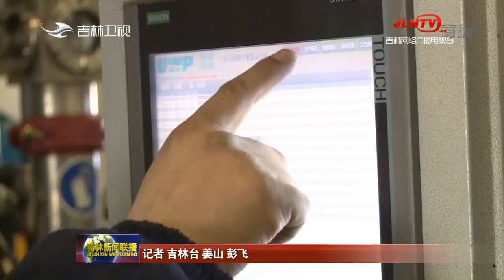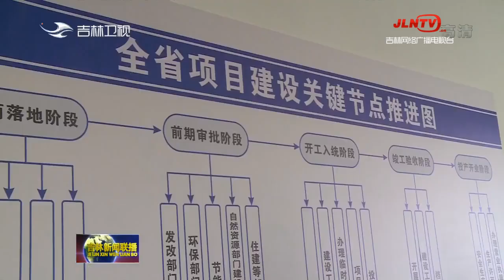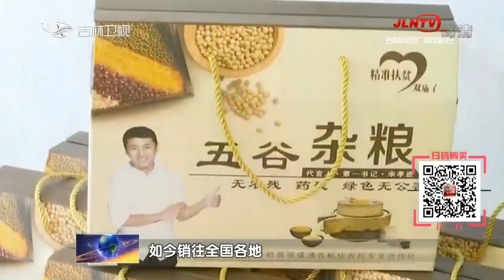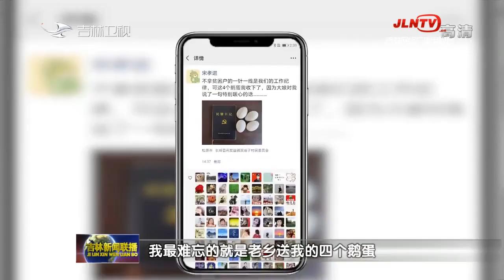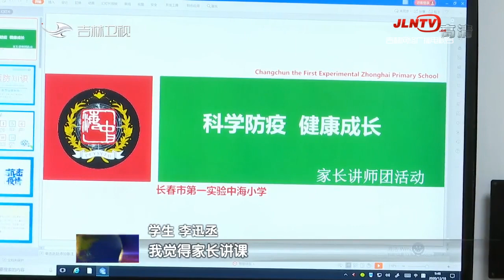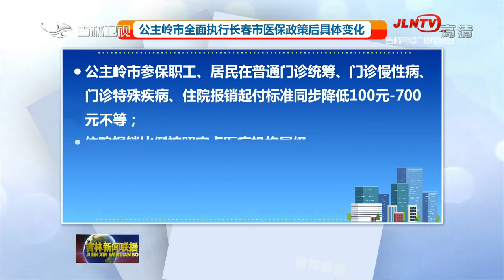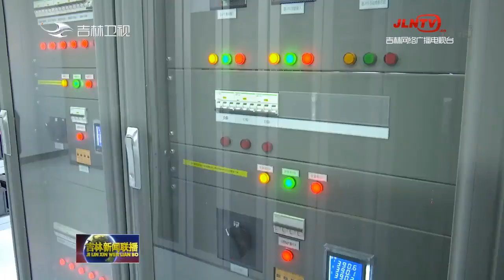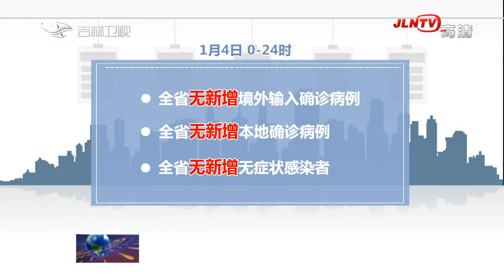吉林新闻联播 20210105：结伴而行共谋发展 优势互补实现共赢